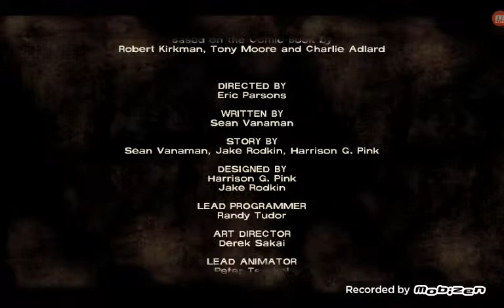The Walking Dead S1 Ep3 - Sarim pe tren